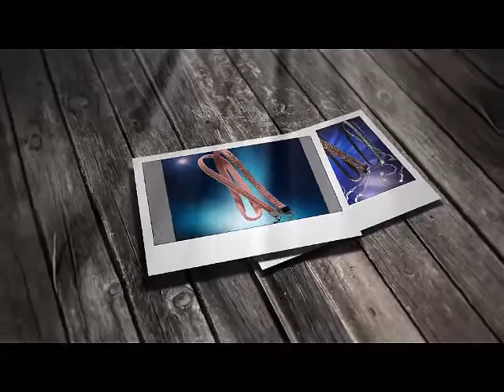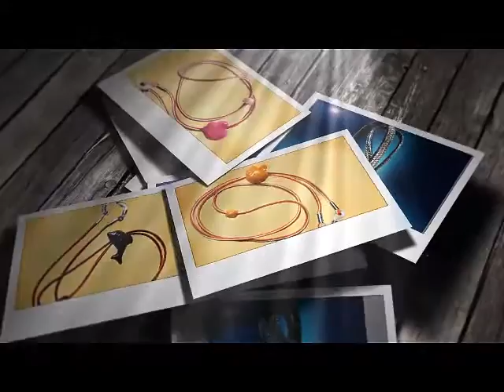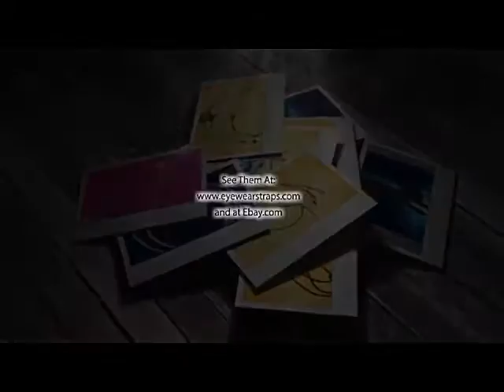EyewearStraps dropping pics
Our newest line of eye wear straps for you to see.